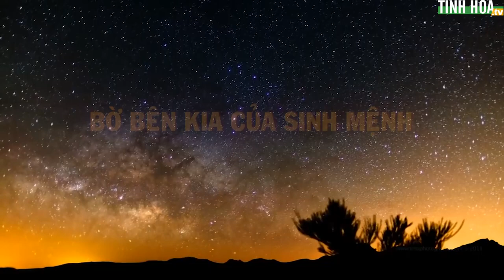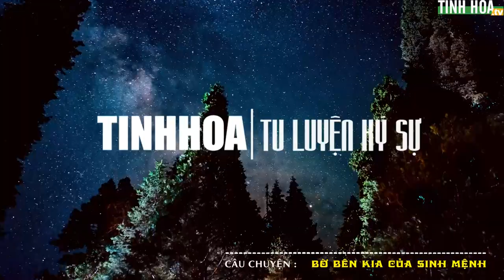Tu luyện ký sự #53: Bờ bên kia của sinh mệnh | Tinh Hoa TV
Hôm nay tôi đem những lời tâm can này nói cho anh nghe, tôi biết anh muốn tôi bước lên con đường tu luyện đến dường nào, tuy rằng tôi tôn trọng lựa chọn của anh, nhưng tôi lại không tin rằng nó thực sự tồn tại. Sau khi tôi đến nơi đó, tôi mới hiểu tại sao anh lại muốn sống như thế. Đừng quên, một ngày nào đó, khi nhìn thấy một con bướm xinh đẹp bay trên đầu anh, thì đó... chính là tôi! … ”